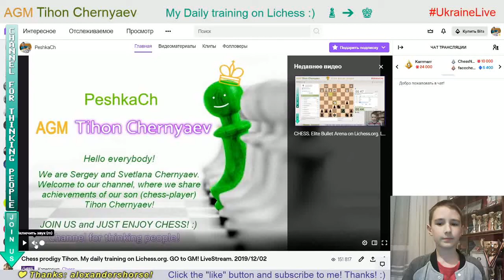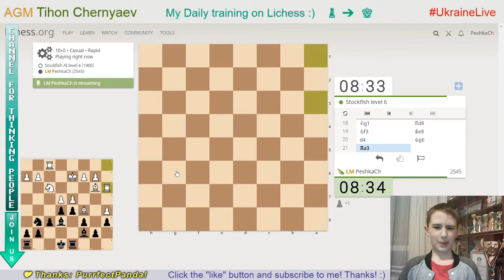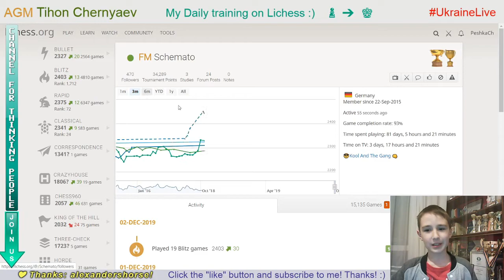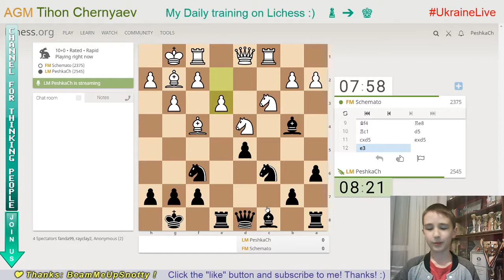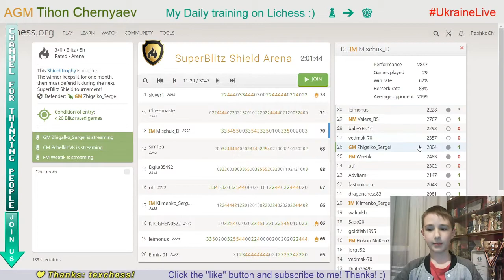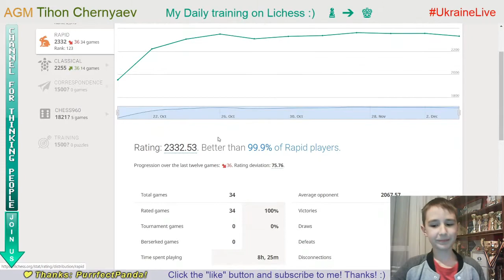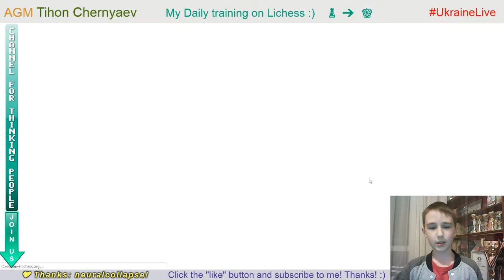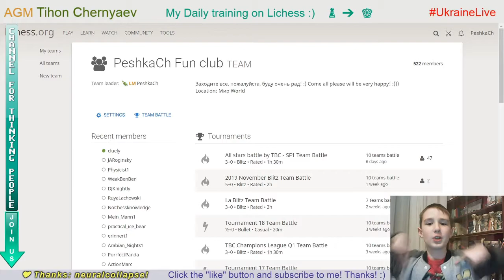Chess prodigy Tykhon. My daily training on Lichess.org. GO to GM! LiveStream. 03/12/2019